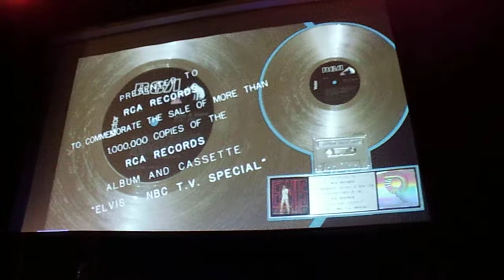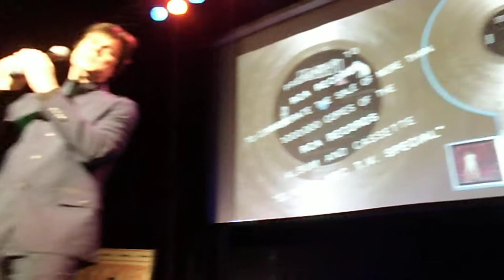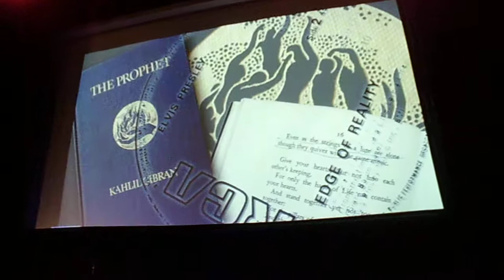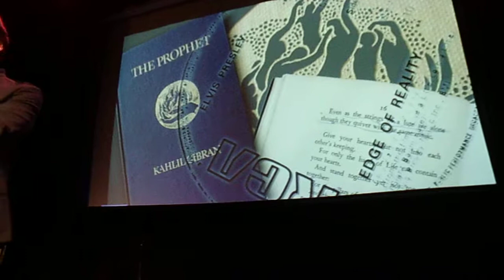25 november 2018 Elvis in Memoryshow van Kees Versluys